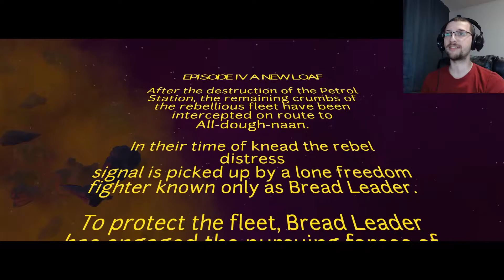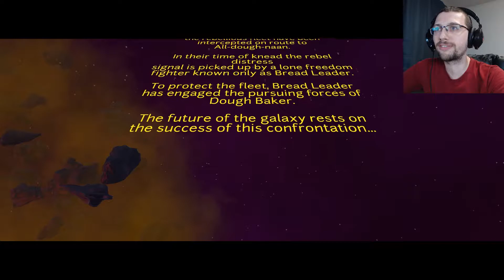I'M TOO BIG TO FIT THERE! - I Am Bread #9 - Starch Wars, Goat Simulator, Team Fortress 2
In this episode of I Am Bread, I play through the hidden levels on the fridge: Starch Wars, Goat Simulator and Team Fortress 2. I start off in Starch Wars, which is a direct parody of Star Wars. We play as a Bread Rocket, flying through space, trying to defeat the evil Ironing Board which has taken down the Space Baguette. After defeating the Ironing Board, I need to somehow fit myself into a little tiny toaster, which was a lot more difficult than it seemed. After that was Goat Simulator in I Am Bread. This was quite fun, being very similar to Rampage mode with the baguette. This time though, you controlled the goat from goat simulator. Finally was Team Fortress 2, which had you try to get to the fridge to become a sandvich for the sleeping heavy.